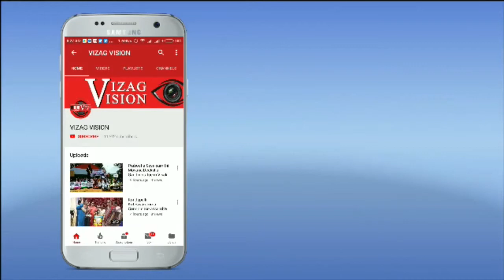AP Government Coronavirus Prescriptions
AP Government Advt Coronavirus Prescriptions Vizagvision...